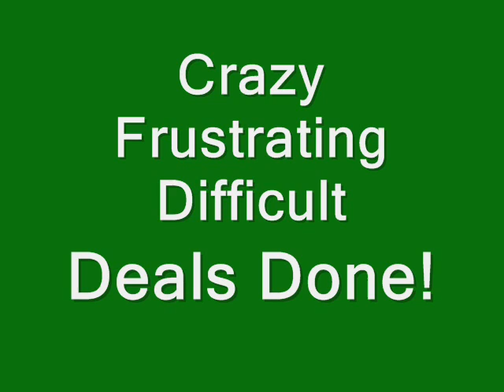FCMC Construction Finance Commercial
A brief commercial summary of some of the "Grand Guru of Construction Lending" accomplishments. Maybe your project will be in my next commercial. I ahve Nationwide programs to assist you in.